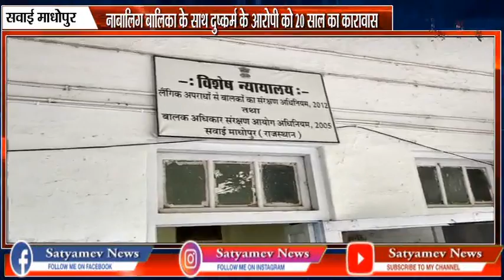सुबह समाचार 18/12/2019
1. जयपुर
जयपुर सीरियल बम ब्लास्ट के 5 आरोपीयों फैसला आज
         7 जज कर चुके सुनवाई, 8वें लेंगे अंतिम निर्णय

2. नई दिल्ली

उत्तरी भारत में शीत लहर

दिल्ली-NCR में सर्दी ने 22 साल का रिकॉर्ड तोड़ा

3. नीमराना

नीमराणा में किन्नरों पर फायरिंग करने वाला अभियुक्त गिरफ्तार

बदमाश से पास मिले अवैध हथियार , पुलिस ने किया जब्त

4. बस्सी

बन्दरो का आतंक होने से ग्रामीणों में आक्रोश

बंदरों ने हमला कर महिला को किया गंभीर घायल

5. रूपवास

सरपंच व वार्ड पंचों के लिए निकाली गई लॉटरी

लॉटरी प्रक्रिया के दौरान बड़ी संख्या में ग्रामवासी रहे मौजूद

6. सवाई माधोपुर

नाबालिग बालिका के साथ दुष्कर्म के आरोपी को 20 साल का कारावास

आरोपी ने अपने नाबालिग भतीजे के साथ दिया था घटना को अंजाम

7. नीमराना

हेडकांस्टेबल 25 हजार की रिश्वत लेते गिरफ्तार

एसीबी की टीम ने कार्यवाही करते हुए रंगे हाथों पकड़ा